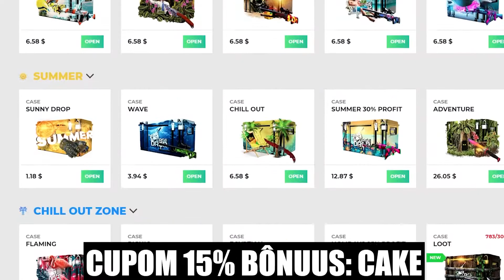MELHORE SUA GAMEPLAY COM ESSAS DUAS DICAS ! CS:GO DICAS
Melhore sua gameplay no CS:GO com as duas dicas que eu vou passar nesse vídeo. Pra fazer isso eu vou estar mostrando com uma demo minha as situações, mostrando meu processo de pensamento e como você pode aplicar isso ao seu jogo. Pra mais dicas de Counter-Strike: Global Offensive se inscreve que durante toda semana tem vídeos sobre CS por aqui.

CUPOM PARA 15% DE BÔNUS: CAKE